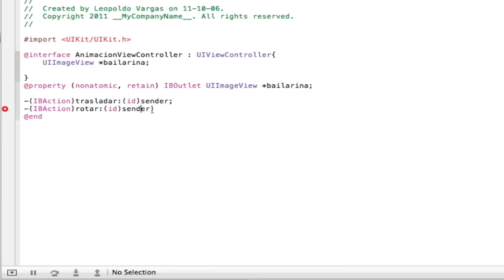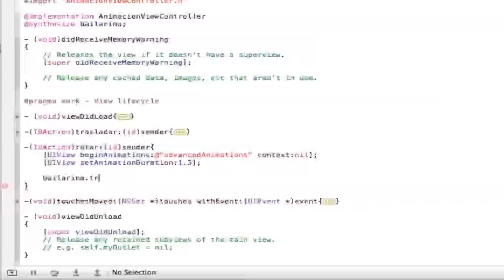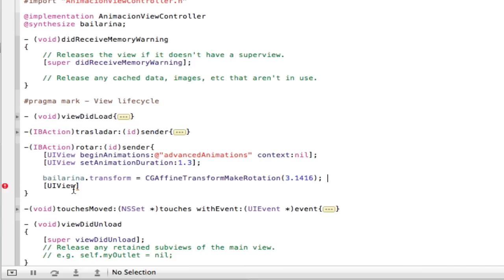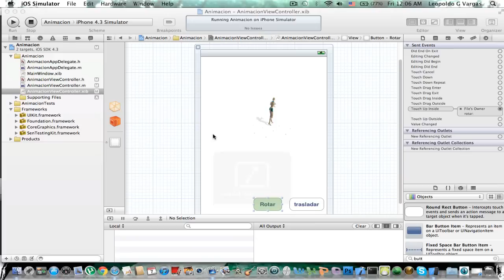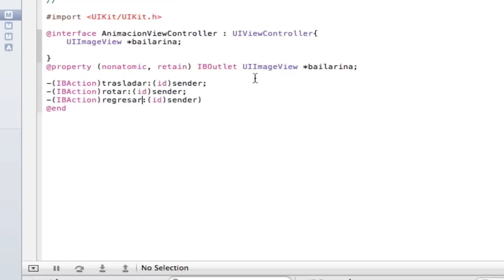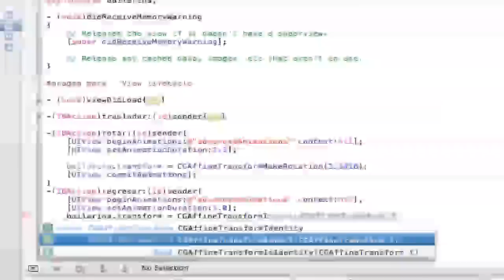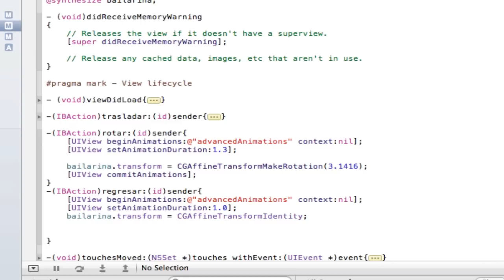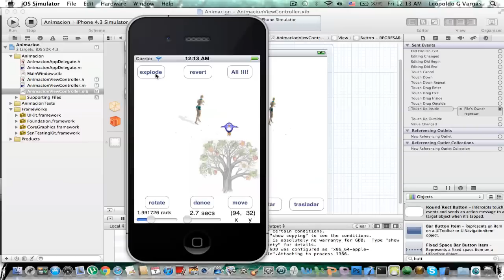iPhone SDK. Xcode 4. Tutorial 18. Core Graphics. Animación. Rotación. (Español Latino).